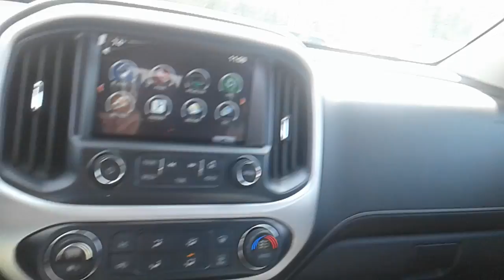GREAT DEAL ON CANYON